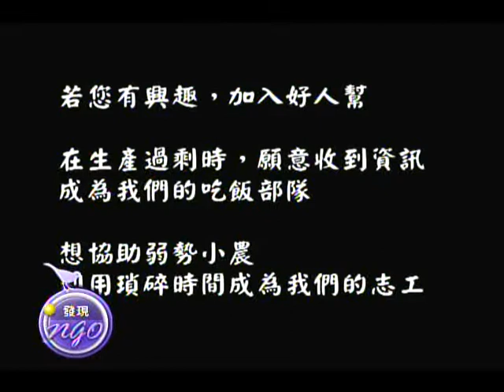民意大講堂:抬行李運動會-3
台灣處處充滿愛，花蓮有一群年輕志工，暑假期間沒有出去玩，他們發起了「臨時孫子」的活動，在花蓮車站幫阿公阿嬤們提重重的行李，這樣的動作也讓好多阿公阿嬤覺得好甘心。

主講人:
青少年公益組織協會理事長 黃榮墩

與談人:
台北好人會館主任 郭宗棣
抬行李運動發起人 張文憲
抬行李運動發起人 林惠梅
志工學生 呂柔萱
志工學生 邱靝藤
志工學生 戴欣芸
好人會館企畫執行 曾馨瑩